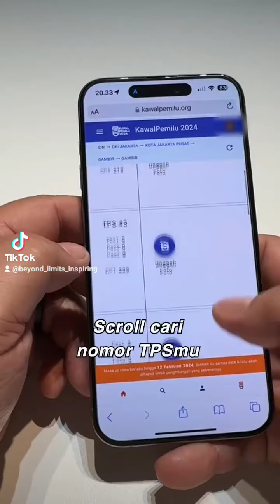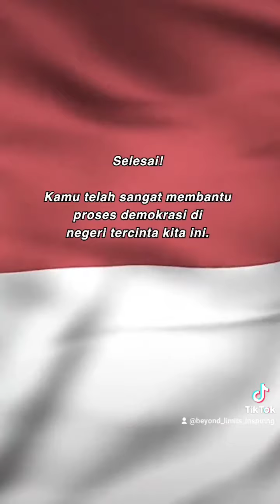Mari Kawal Pemilu 2024 kali ini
🇮🇩 Tolong bagikan & ajak sebanyak-banyaknya orang di seluruh Indonesia, untuk ikut UnggahInputKirim - Unggah foto C.Hasil Plano, Input Perolehan Suara, Kirim ke kawalpemilu.org.

Semakin banyak yang UnggahInputKirim - maka penghitungan swadaya ini akan semakin transparan dan akurat